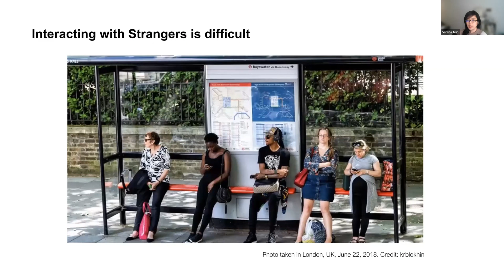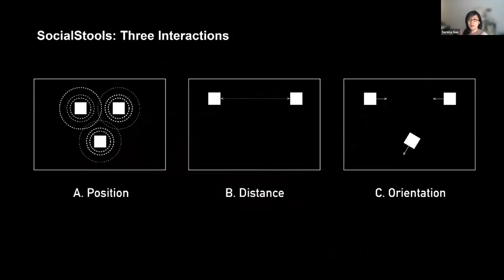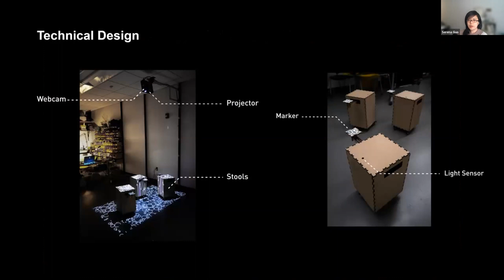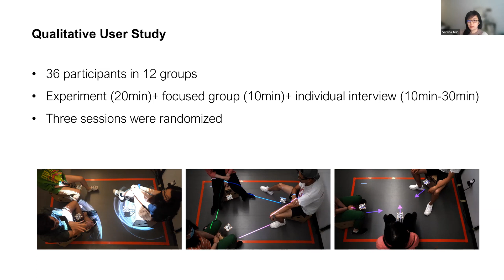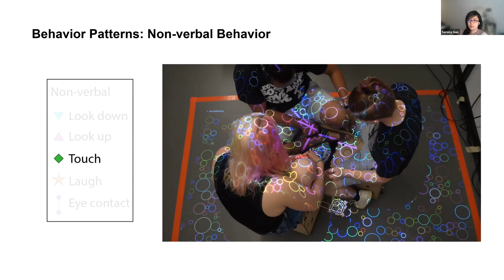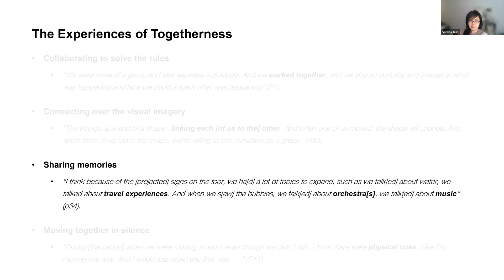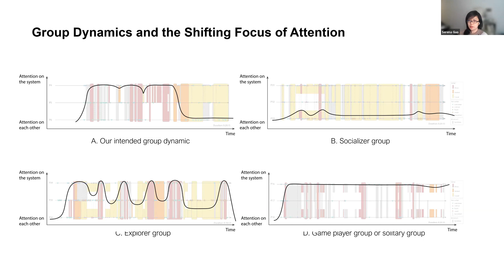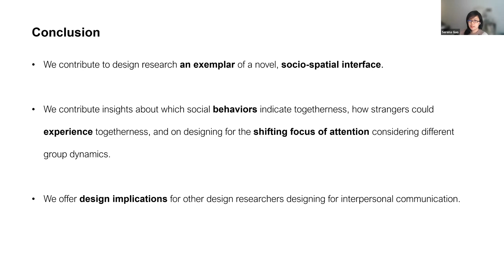“I normally wouldn't talk with strangers”: Introducing a Socio-Spatial Interface for Fostering To...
Ge Guo, Gilly Leshed, Keith Evan Green

Session: Fostering Meaningful Virtual Connections

Interacting with strangers can be beneficial but also challenging. Fortunately, these challenges can lead to design opportunities. In this paper, we present the design and evaluation of a socio-spatial interface, SocialStools, that leverages the human propensity for embodied interaction to foster togetherness between strangers. SocialStools is an installation of three responsive stools on caster wheels that generate sound and imagery in the near environment as three strangers sit on them, move them, and rotate them relative to each other. In our study with 12 groups of three strangers, we found a sense of togetherness emerged through interaction, evidenced by different patterns of socio-spatial movements, verbal communication, non-verbal behavior, and interview responses. We present our findings, articulate reasons for the cultivation of togetherness, consider the unique social affordances of our spatial interface in shifting attention during interpersonal communication, and provide design implications. This research contributes insights toward designing cyber-physical interfaces that foster interaction and togetherness among strangers at a time when cultivating togetherness is especially critical.